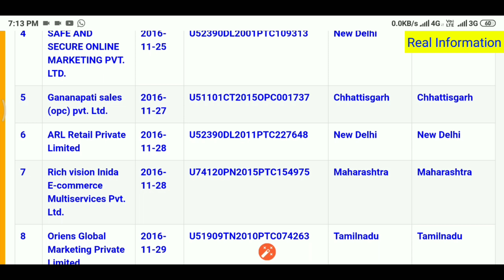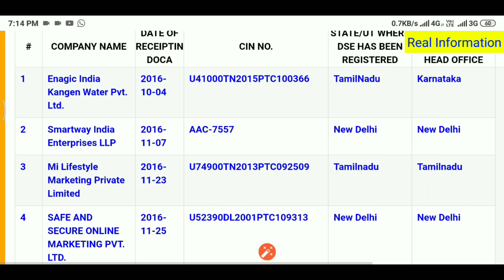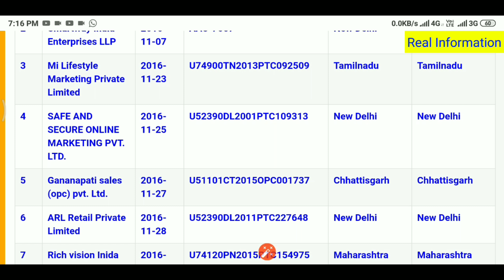Direct selling company Reduce the Job || डायरेक्ट सेलिंग कंपनी नौकरी ख़त्म कर रही है || Marketing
Direct selling company degree wale logo ki naukri kam kar rahi hai iska Karan Ya Hai Ki degree aur Jyada Pade likhe log network marketing aur direct selling Ko samajhna Nahi Chahte aur Wo Kaam bhi nahin karna chahte direct selling Mein kaam karna unke liye sharm wali baat hoti hai isiliye Woh direct selling mein join ya Kam Nahin Karte aur Yahi Baja hai ki direct selling company degree wale logo ki naukri kam kar rahi hai Kyunki Naukri log Karte Nahin degree par unko ghamand rehta hai aur berojgar FIR Rehte Hain direct selling company feed hai apne network banate hain aur manufacturing se product uthakar seedha customer ke ghar pahunch Aate Hain isme Koi distributor retailer aur Aise bade bade log Nahin Rehte Jo Paisa bich Mein kha lete hain isiliye direct selling news Jo direct selling company mein kaam karte hain Unka Sidha Paisa pahunchta hai aur unko bahut sara Paisa kam Aate Jaate Hain Unka network se Neeche kaam karta rehta hai aur woh Paisa kamate Rehte Hain isiliye direct selling company logo ki padhe likhe degree wale logo ki naukri kaam Karti ja rahi hai direct selling company ki list dekhne ke liye aap is Bling ke Madhyam se direct selling company ki list dekh sakte hain

आप हमे twitter पर भी follow कर सकते है-

दोस्तो नेटवर्क मार्केटिंग की बड़ी जानकारी
बड़े बदलाव इस चैनल में आपको मिलेंगे
नेटवर्क मार्केटिंग से संबंधित सभी
बड़ी से बड़ी जानकारी आपको इस चैनल में मिल सकेगी
ओर अगर आपको लगता है कि
किसी ओर topic पर वीडियो बनना चाहिए तो आप comment जरूर करे
धन्यबाद